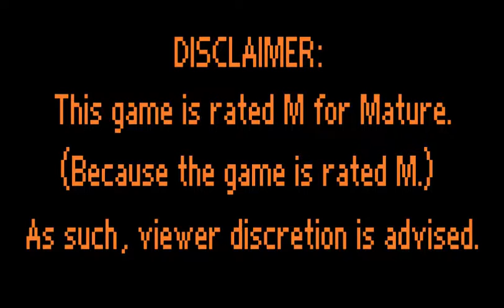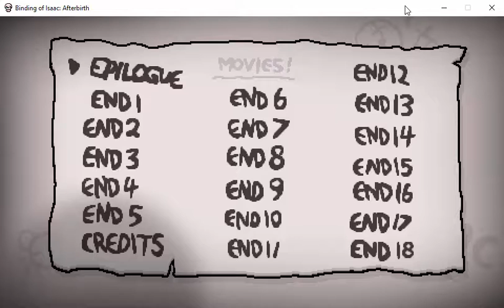animefanrk2k Plays The Binding of Isaac: Afterbirth - The Finale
animefanrk2k here with a let's play of The Binding of Isaac: Afterbirth. This episode is the conclusion of my LP of this series, so hope you enjoy!

Thank you very much for watching. If you want to show your support, or just see my other presences on social media, please feel free to visit any of the following links. Any support at all is appreciated: